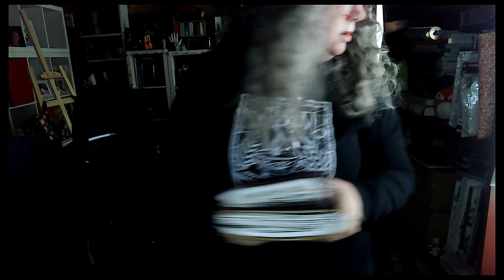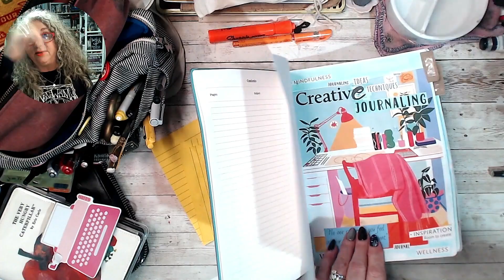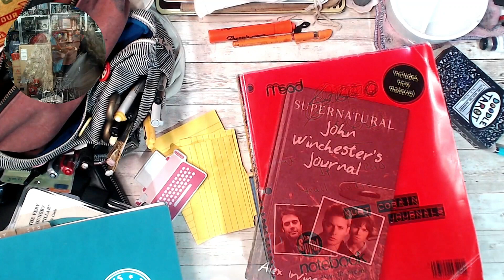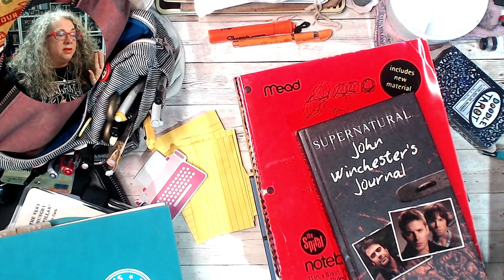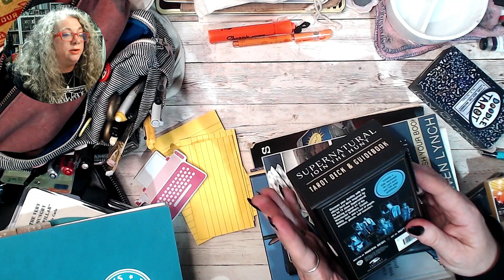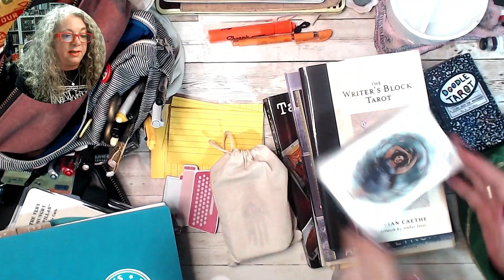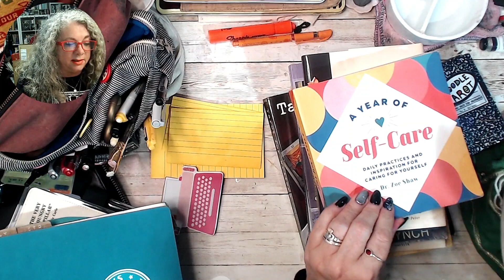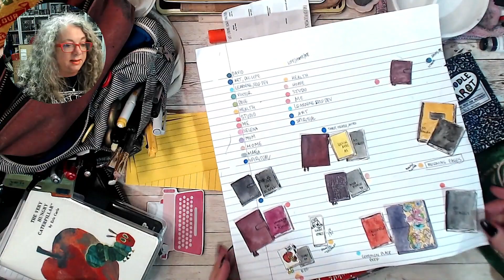Preptober, Writer Journal, Studio Journal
Hey y'all!  Preptober, Writer Journal, Studio Journal
It's that time of year again... Preptober, for NaNoWriMo. Woo Hoo! I've got my writer journal and bullet journal, my creative studio journals, my planner, and my survival ket (almost ready) for November.

If you enjoyed the video, and/or If you'd like to buy me a cup of coffee, or help support me as a Content Creator

*Here are the lists for my favorite supplies, what I buy from Amazon, etc.

Burgess

My  Cameras:
Canon Rebel T3i
Canon Vixia hf r800
Logitech Webcam 920
Other stuff:
Editing Software: Adobe Premier Elements  or iMovie

Disclamer
Content on the Burgess Taylor Youtube Channel is intended and created for adults ONLY. All projects and products created and shown on Burgess Taylor are shared for adult use ONLY.
I have not been paid to refer these items, but they are things that I use and love and y'all ask me for links for anyway. :) This program along with ads on my videos and the generous support of my patrons allows me to continue providing free videos to y'all here on YouTube.*